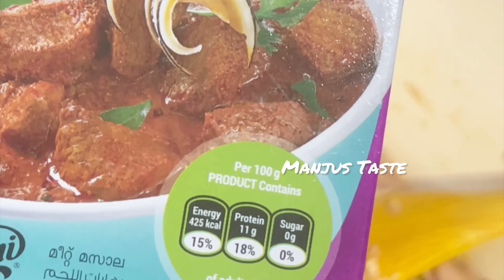ചെറിയുള്ളി ബീഫ് /രുചികരമായ ബീഫ് വരട്ടിയത് /Beefrecipe/Buffalo recipe